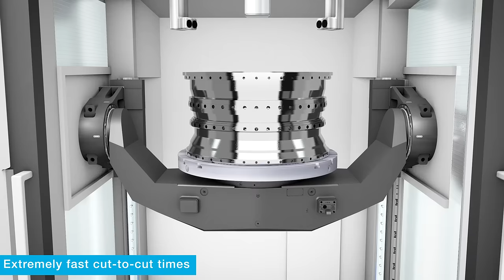Inverted machining - the Next Generation of Machining. Optimal chip handling and multiple spindles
Inverted Machining - the Next Generation of Machining!
The world's first inverted machining center. A patented design with optimal chip handling and extremely fast cut-to-cut times.
Options for mill turn, multiple spindles and complete production cells.

Tomorrow's Technology Today.